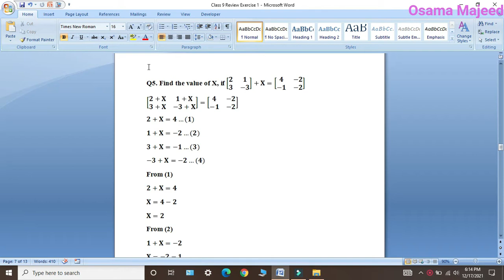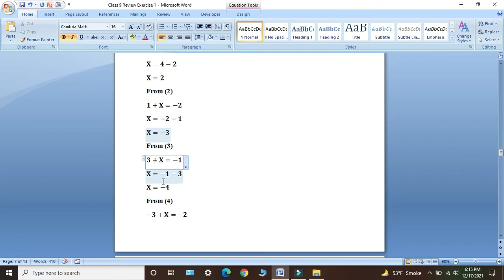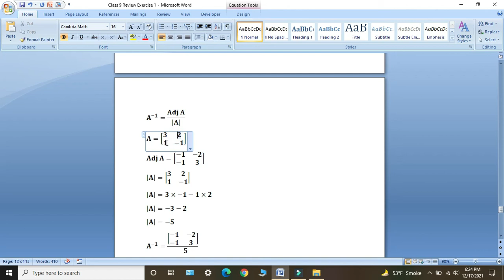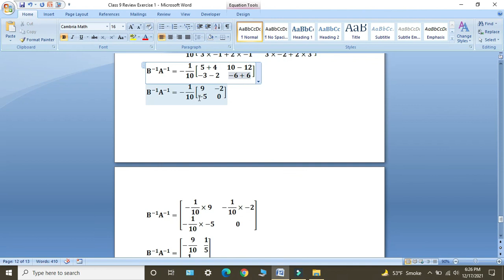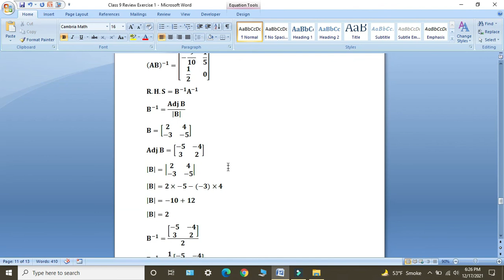Class 9 Maths || Review Exercise 1 || Question Number 5,6 and 7 Solution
In this lecture i will give Solution of Question Number 5, 6 and 7 of Review Exercise 1. Topic of your Unit 1 is Matrices and Determinants.